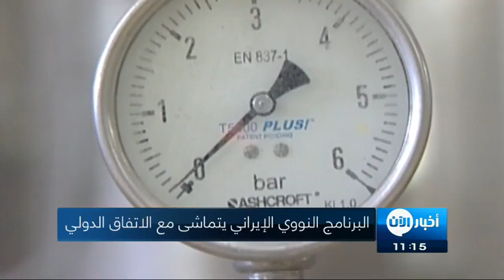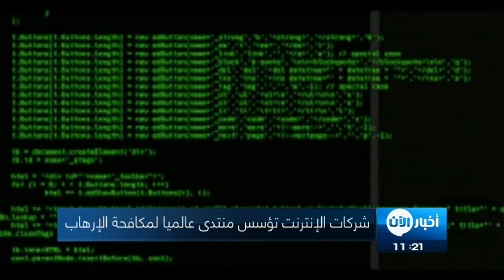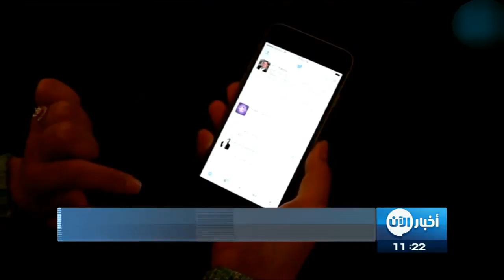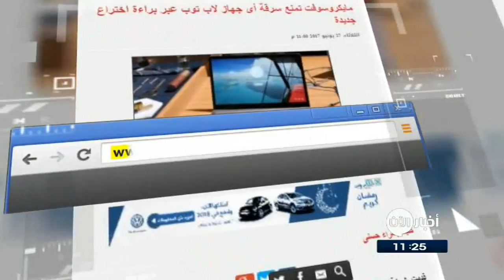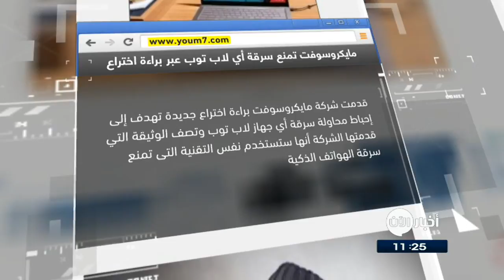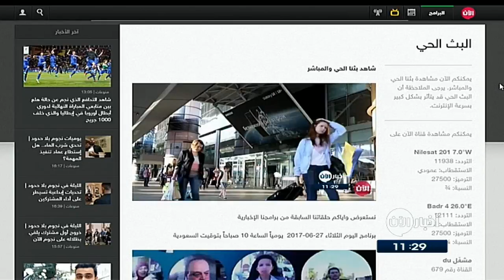28-6-2017 | نشرة أخبار اليوم.. لأهم الأخبار من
شاهد آيضا:
قيادي بعثي يفضح تاريخ آل الأسد!؟
أبرز العناوين:
- القوات العراقية تسيطر على مزيد من الأراضي في الموصل وتعلن.. قريبا جدا ستُحرر المدينة بالكامل
- معركة الحسم في الرقة تقترب.. والتحالف الدولي يؤكد تحرير المدينة من داعش أصبح مسألة وقت
- هجوم إلكتروني كاسح يثير الرعب حول العالم وشركات عالمية في أوروبا و أمريكا المستهدف الأول
- داعش يفرض تداول عملته على المتاجر بمناطق نفوذه في
- العثور على جثث ما لا يقل عن 25 مهاجرا على الساحل الليبي
- واشنطن تضيف بكين لقائمة الاتجار بالبشر